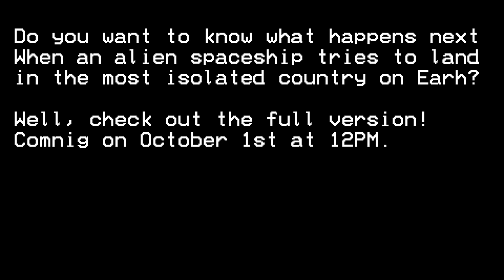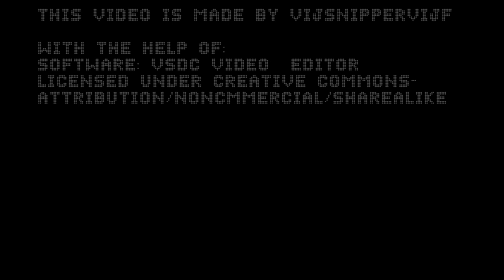EAS Scenario They Come for Us TEASER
It's time for another EAS Scenario. ? Well, not yet.